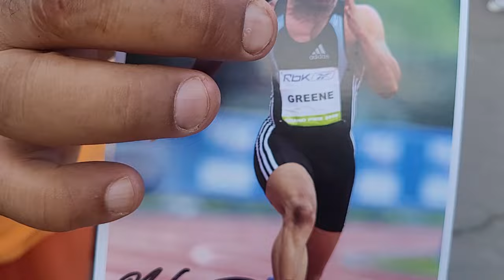TEAM USA HOUSE à la Bourse de Paris le 10/08/2024.